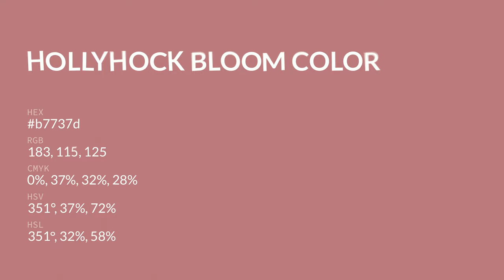Hollyhock Bloom color b7737d hex color - Red color - Cool color b7737d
What color is Hollyhock Bloom ? b7737d hex color - Red color - Cool color b7737d

Hex b7737d Color Code is also known as Hollyhock Bloom color.